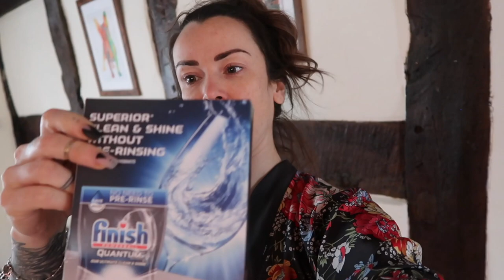Aesthetic and Health Treatments | Protein Porridge | Black Friday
►My new YOUTUBE Channel:
@Lainey's Kitchen

- Workouts
- Training
- Diet
- Nutrition
- Gaining Muscle
- Shredding

BOOMBabY!!